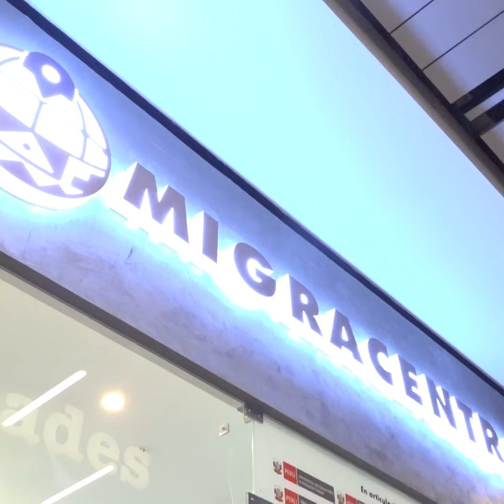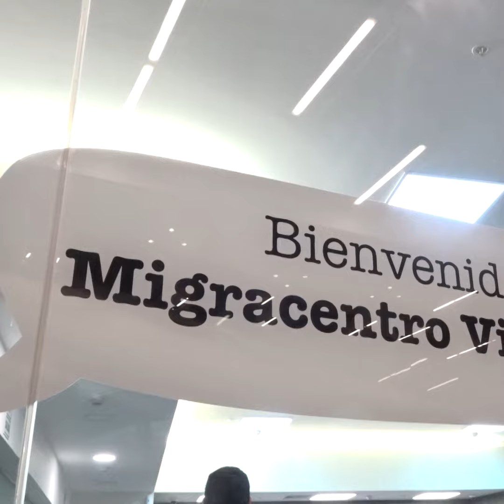Activan segundo Migracentro, esta vez en el C.C. Real Plaza de VillaMaríaDelTriunfo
Activan segundo Migracentro, esta vez en el C.C. Real Plaza del distrito limeño de VillaMaríaDelTriunfo. En esta sede MIGRACIONES brinda servicios de inmigración.